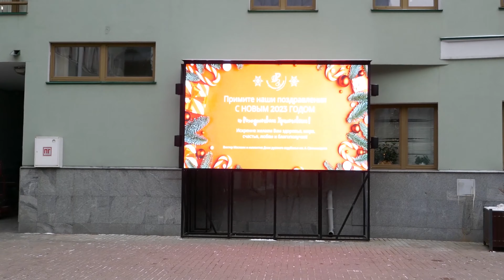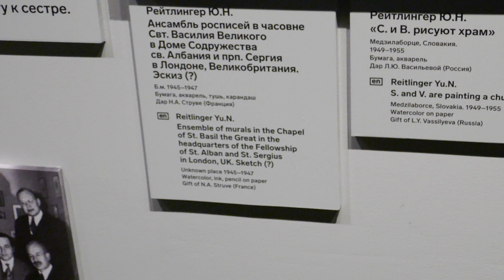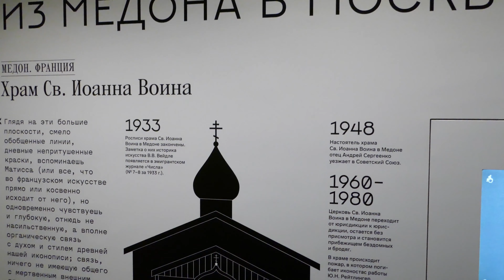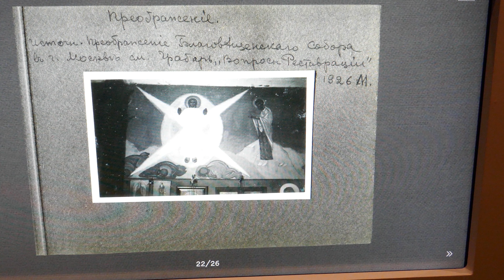Храм Юлии Рейтлингер.Париж-Москва.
Юлия Рейтлингер (1898–1988) большую часть жизни прожила в эмиграции. В Праге, а потом и в Париже стала писать иконы. В 1932 году в пригороде Парижа Медоне был выстроен храм Святого Иоанна Воина. Юлия Николаевна под руководством духовного отца прот. Сергия Булгакова расписала интерьер этого храма.В  1955 году по благословению духовника она вернулась в СССР, проживала в Ташкенте, а потом в Москве. Когда храм в Медоне разрушился, Никита Алексеевич Струве сумел спасти  щиты с росписями и переправил их в Дом русского зарубежья. Отреставрированные росписи храма представлены в одном из залов музея.